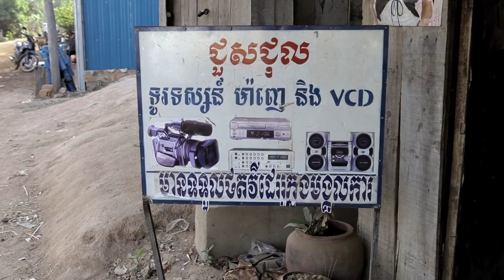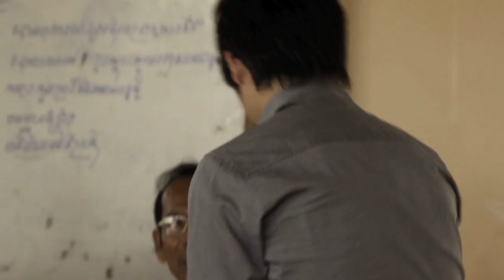Loy9 TV Episode 2 Part 1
Watch Loy9 Episode 2 Part 1 which was aired on Sunday January 22, 2012. The topic of the second episode was "Imagination"